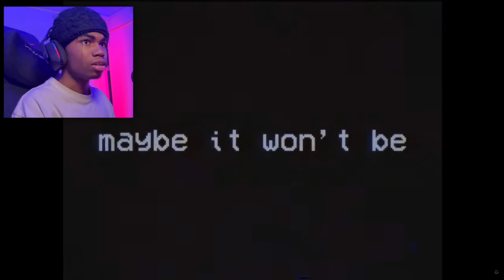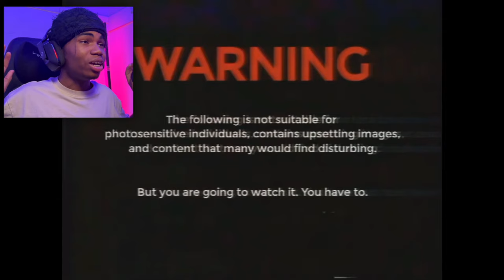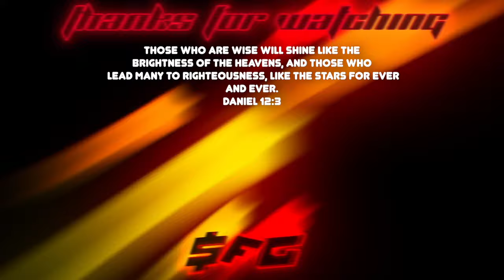Reacting To the SCARIEST FNAF VHS TAPES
These FNAF VHS TAPES gave me NIGHTMARES